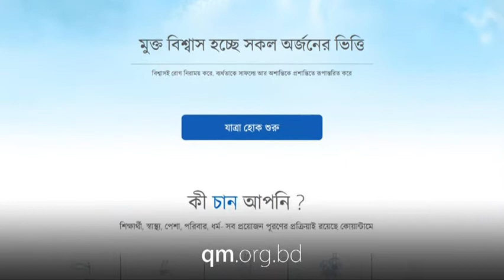August 12, 2016